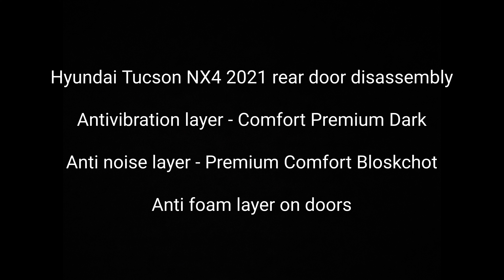Hyundai Tucson NX4 2021 rear door disassembly + other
Hyundai Tucson NX4 2021 rear door disassembly due to installation of antivibration and anti noise layers.

Work done within 4 hours.

Next doors are coming :).

It is a huuuge difference.